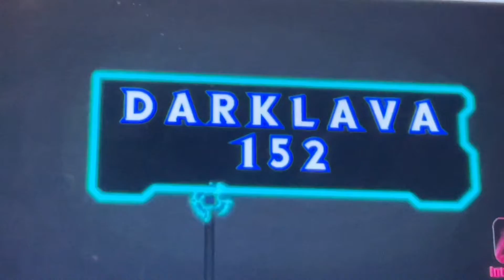How To spell Mediterranean SONG!!!!!!!